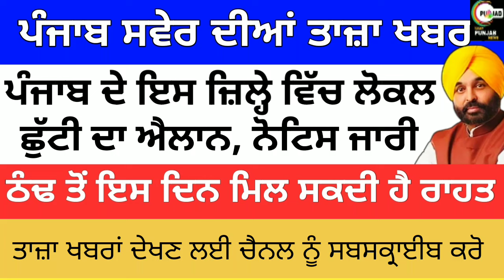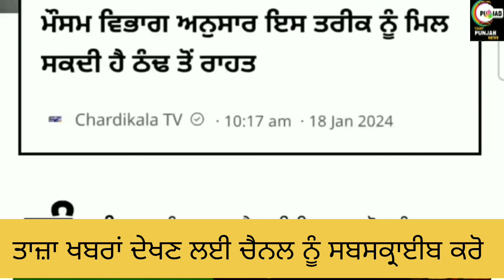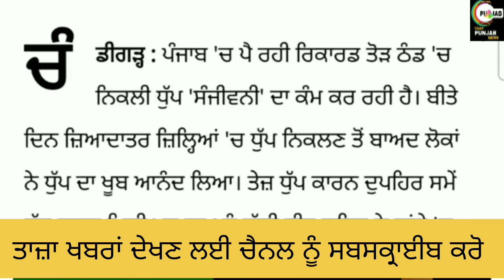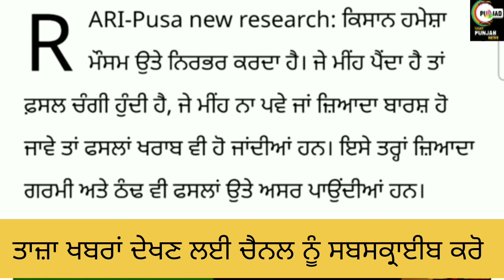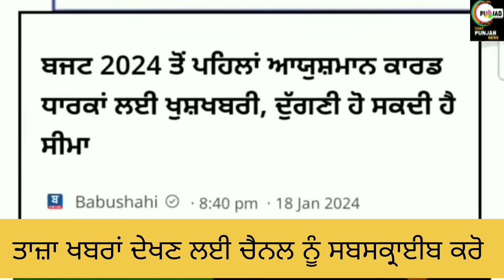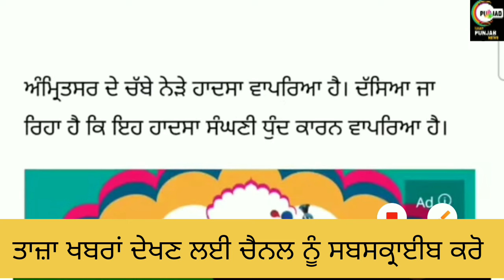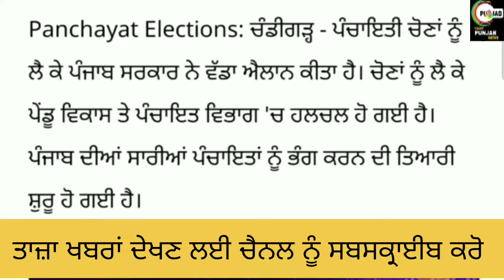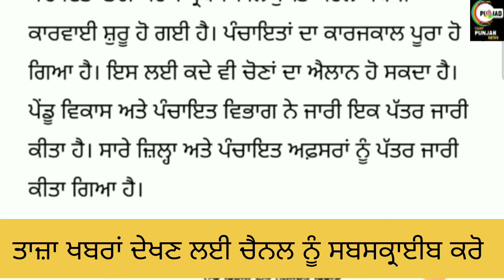ਪੰਜਾਬ ਸਵੇਰ 19 ਜਨਵਰੀ ਦੀਆਂ ਤਾਜ਼ਾ ਖ਼ਬਰਾਂ SCHOOL CLOSED NEWS TODAY PUNJAB NEWS।Today Punjab#stockstobuy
Helo guyz